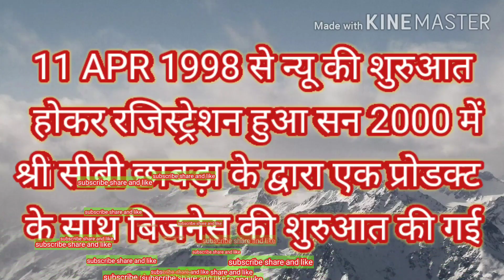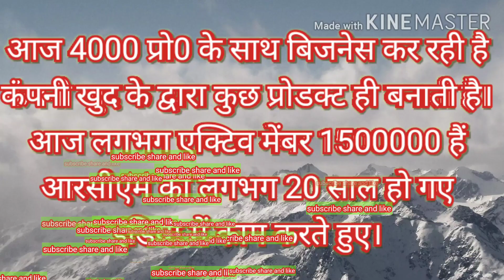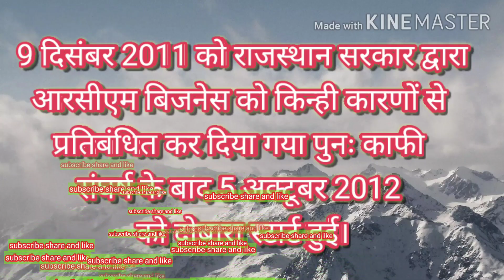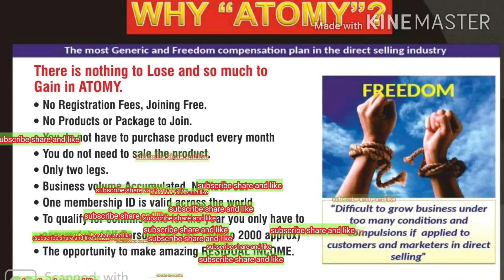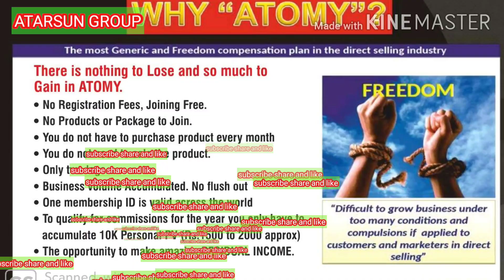RCM VS ATOMY खुद डिसाइड करें किस प्लेटफार्म पर ,आप अपने कैरियर को बना सकते हैं।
क्यों Atomy सबसे बेहतर है?
Atomy  बिजनेस क्यो करे?
बिजनैस की सुरवात दक्षिण कोरिया से 2006 से की गई थी । कंपनी के संस्थापक Mr. HAN GILL PARK हैं । इस कंपनी का बिजनेस दुनिया का अनोखा बिजनेस है। ऐसा बिज़नेस प्लान दुनिया के किसी भी कंपनी के पास नही है। सभी कंपनियों के पास  MLM ( मल्टी लेवल मार्केटिंग) प्लान है। लेकिन ATOMY के पास ULM (अनलिमिटेड लेवल मार्केटिंग प्लान) प्लान है।यह कंपनी प्रोडक्ट बेस तो है ही अपितु इसके प्रोडक्ट High technology जैसे कि Nano Technology, Fermentation Technology. Nano capsule Technology. Radiation Technology का प्रयोग कर के KAERI  द्वारा R&D और KOLMAR द्वारा Manufacture किये जाते है।आप KAERI और KOLMAR के बारे में अधिक जानकारी Google पर सर्च कर सकते है।
अब सवाल यह है कि आप यह बिजनस क्यो करेंगे? तो इसकी विशेषताएं नीचे दी गयी है।

👉 जॉइन करने के लिए कोई भी शुल्क नही है।

👉 Whole sale कीमत पर वस्तुएं खरीद सकते हैं।

👉 आप अपने जरूरत के हिसाब से कभी भी प्रोडक्ट खरीद सकते हैं. इसके ऊपर कंपनी का कोई भी बंधन नहीं है।

👉 आपको हर महीने प्रोडक्ट खरीददारी करनी चाहिए ये बंधन नही है।

👉 हर माह या वार्षिक कोई भी नवीनीकरण शुल्क नही है।

👉 जॉइन होने के लिए प्रोडक्ट खरेदी करने की कोई आवश्यकता नही है। आप अपनी जरूरत के हिसाब से  सालभर में कभी भी प्रोडक्ट खरीद कर सकते हो।

👉 आपको  Door to Door selling  करने की कोई आवश्यकता नही है।

👉 एक ही आईडी पर आप पूरी दुनिया में बिज़नेस कर सकते हैं जहां पर Atomy बिज़नेस है।

👉 आप खरीदी किये Products आपके दिए गए पत्ते पर भेज दिए जाते हैं । आपको दुकान अथवा शॉपिंग मॉल में जाने की कोई आवश्यकता नही।

💰💰💰अब हम कंपनी के प्लान के बारे में जानेंगे कि इस बिजनस में कितना पैसा कमाया जा सकता है

👉 कंपनी 100% में से 30% अपने पास रखती है। और 70% हममें डिस्ट्रीब्यूट करती  है।

👉 44% Daily Matching बोनस वाटप करती है। इसके 8 step हैं । और 20% Mastership bonus में 7 Ranks होती है।और 6% Education centre में डिस्ट्रीब्यूट करते है।

Tarm and conditions for joining

1. Prospect भारत का निवासी हो
2. Prospect की उम्र 20 साल से कम ना हो
3. Single family make only single id
4. Prospects का permanent account PAN होना ज़रूरी है
5. prospect ki aducation and digree कोई आवश्यकता नहीं
6. अमीर गरीब  सबको समान मौका

अब हम जानेंगे कि 44% Daily Matching Income कैसे दिया जाता है।

Note:-(10000 PV बनाने के लिए 1300 से 2000 रुपये की खरीदी करनी होगी)

👉 Sales representative -जब आप ज्वाइन होने के बाद अपने खुद के घर के लिए जो खरीदी किये products  के PPV 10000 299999 PPV होते है तो Atomy Global Plan के अनुसार आपके 5 पॉइंट गिने जाते है। और इसी हिसाब से आपको दैनिक बोनस दिया जाता है। जैसे कि,

1 POINT = 5$ ( DOLLER ) 5 point ×5 $=25$ × 70 रु. = 1750 Rs PER/DAY

👉 Agent - आपके पर्सनल पॉइंट यदि 3 लाख तक पहुच जाते है। तो आपके 15 पॉइंट गिने जाते है। इसी हिसाब से आपको दैनिक बोनस दिया जाता है।

1 point = 5$ ( doller ) 15 point×5$=75$ × 70 = 5250/- दैनिक बोनस

👉 Special agent- आपके पर्सनल पॉइंट यदि 7 लाख PPV तक पहुच जाते है।  तो आपके 30 पॉइंट गिने जाते है। इसी हिसाब से आपको दैनिक बोनस दिया जाता है।

1 point = 5$ ( doller )30 point × 5$ = 150$  × 70 = 10500 /- Rs PER/DAY

👉 DEALER - आपके पर्सनल पॉइंट यदि 15 लाख PV तक हो जाते है तो  आपके 60 पॉइंट गिने जाते है।  इसी हिसाब से आपको दैनिक बोनस दिया जाता है।

1 POINT = 5$ ( डॉलर ) 60 point × 5$  = 300$ × 70  =  21000 /- Rs PER/DAY

👉 Executive DISTRIBUTOR -  यदि आपके पर्सनल पॉइंट 24 लाख तक पहुच जाते है तो आपके 90 पॉइंट गिने जाते है। इसी हिसाब से आपको दैनिक बोनस दिया जाता है।

1 point = 5$ { doller }, 90 point × 5 $ = 450 $ × 70 Rs = 31500 रू. दैनिक।

जब आपके पर्सनल पॉइंट 24 लाख तक पहुच जाते है तब आपको पॉइंट बनाने की कोई आवश्यकता नही होती है।
केवल आप साल में एक बार कोई भी प्रोडक्ट ले लेते हो तो भी आपको डेली इनकम आती रहेंगी और वो भी 3 पीढ़ियों तक।

इस प्रकार कंपनी आगे 150, 250, 300 पॉइंटके हिसाब से बोनस दिया जाता है। आप गिनती कर सकते हैं।

दावा है, दोस्तों जिस leader ने यह COMPANY Atomy जॉइन कर ली ज़िंदगी में कोई और काम  नही करना पड़ेगा!

अब हम जानेंगे कि 20% Mastership बोनस कैसे मिलता है।

Lavel / Ranks

1.  Sales master

10%
-   जब आपके पर्सनल पॉइंट  वैल्यू 7 लाख हो जाते है। और आपके Left साइड और Right साइड में 25 लाख PV ( TOTAL including  group )1-15 या 16 -MoE  होता है तो  आपको Sales Master से सन्मानित किया जाएगा।
इस लेवल पर आपको प्रति महिना 2000 $ × 70 = 1,40,000 रुपये मिलने सुरु हो जाते है। अन्य reward अलग है।

2. DIAMOND MASTER -

 5%
जब आपके Persnal Point 15 लाख हो जाते है। और आपके Left और Right साइड में  2 - 2 लोग Sales Master बन जाते है तो आपको Diamond Master  से सन्मानित किया जाएगा।
इस लेवल पर आपको प्रति महिना  2.60 लाख रु. मिलना सुरु हो जाता है।

3. SHARON ROSE MASTER

2%
जब आपके Personal Point 24 लाख तक पहुच जाते है।  और आपके Left - Right साइड में 2 - 2 लोग Diamond Master  बन जाते है। तो आपको Sharon Rose Master से सन्मानित किया जाता है।
इस लेवल पर आपको प्रति महिना  6.50 लाख रु. मिलना सुरु हो जाता है।

4. STAR Master -

1.2% अब आपके Personal Point 24 लाख हो गए है। अब आपको इस लेवल से आगे के Level तक कोई भी Personal Point बनाने की आवश्यकता नही है। अब आप को साल में केवल एक बार प्रोडक्ट  करना है। जब आपके Left और Right में  2 - 2 Sharon Rose Master बनते है तो आप